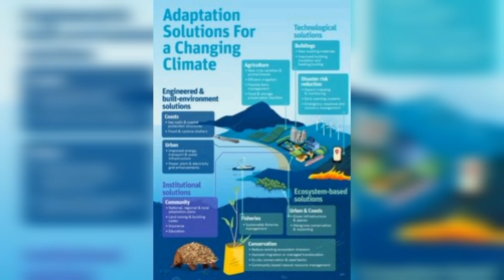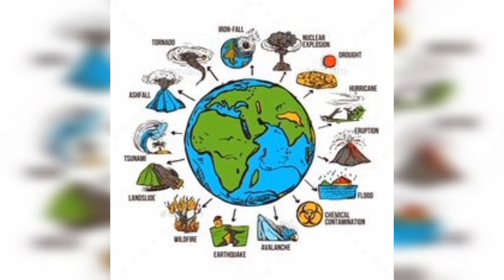Health impacts of climate change / Climate change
Climate change has significant health impacts that affect individuals and communities around the world. These impacts arise from various factors related to climate change, such as extreme weather events, rising temperatures, air pollution, changes in disease patterns, and food and water insecurity. The following is a concise overview of the health impacts of climate change:

Extreme Weather Events: Climate change is linked to an increase in extreme weather events like hurricanes, floods, heatwaves, and droughts. These events can lead to injuries, displacement, and death, as well as damage to healthcare infrastructure and the spread of waterborne diseases.

Heat-related Illnesses: Rising temperatures contribute to heat-related illnesses, including heat exhaustion and heatstroke. Vulnerable populations, such as the elderly, children, and those with chronic conditions, are particularly susceptible to these health risks.

Air Pollution: Climate change can worsen air quality through the production of pollutants like ground-level ozone and fine particulate matter. Poor air quality increases the prevalence of respiratory diseases, such as asthma and chronic obstructive pulmonary disease (COPD).

Changing Disease Patterns: Climate change can influence the geographical distribution and incidence of infectious diseases. For example, warmer temperatures and altered precipitation patterns can expand the habitats of disease vectors like mosquitoes, leading to increased transmission of diseases such as malaria, dengue fever, and Zika virus.

Food and Water Insecurity: Climate change impacts agricultural productivity and water availability, resulting in food and water insecurity. Inadequate nutrition and unsafe water contribute to malnutrition, diarrheal diseases, and other related health problems.

Mental Health Impacts: Climate change-related events, such as natural disasters and displacement, can have profound psychological effects, including post-traumatic stress disorder (PTSD), anxiety, and depression.

Displacement and Conflict: Climate change-induced displacement, either due to sudden disasters or slow-onset processes like sea-level rise, can lead to population movements and social disruptions. Displaced populations often face increased vulnerability to physical and mental health issues, as well as the potential for conflict over limited resources.

Addressing the health impacts of climate change requires a multi-faceted approach involving mitigation and adaptation strategies. This includes reducing greenhouse gas emissions, promoting renewable energy sources, improving healthcare infrastructure, strengthening early warning systems, implementing disease surveillance programs, enhancing access to clean water and nutritious food, and supporting community resilience. By taking proactive measures, we can mitigate the health risks associated with climate change and safeguard the well-being of current and future generations